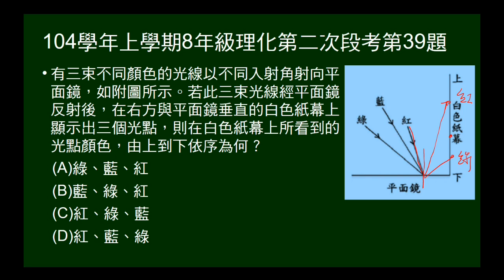104學年上8年級理化二段第39題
給圖示，三束不同顏色的光線以不同入射角射向平面鏡，再反射到牆壁，問牆壁上光點高低排列。